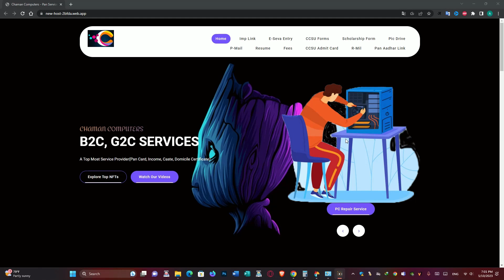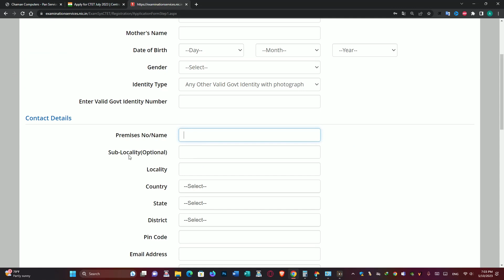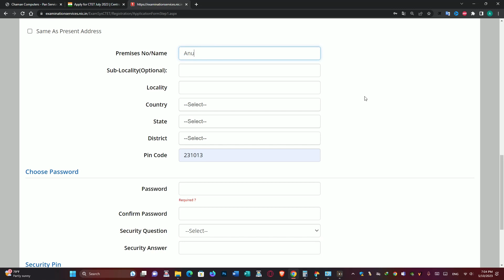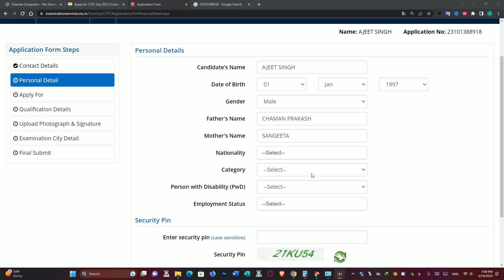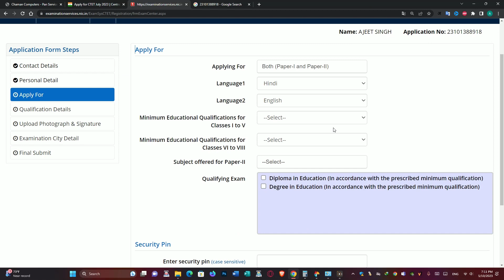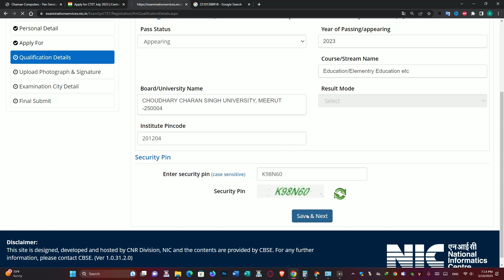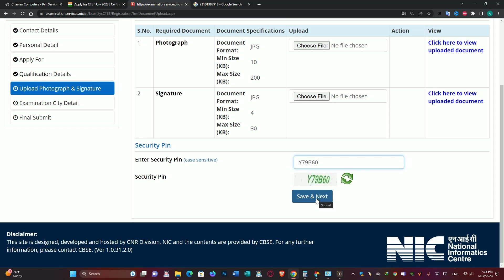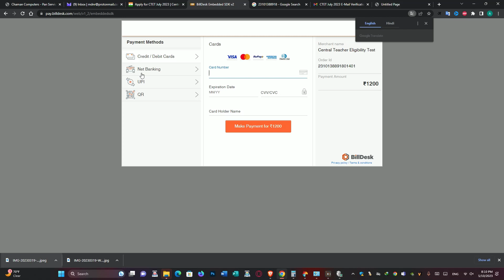CTET 2023 form kaise bhare How to fill CTET 2023 Online Form 2023 ctet form kaise bhare